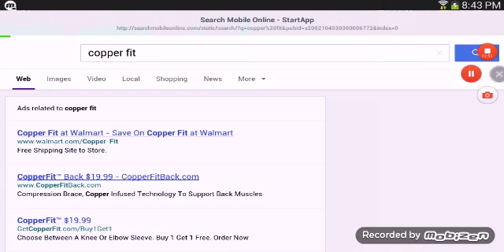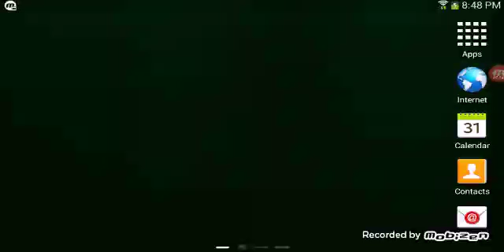The lag is real- mad dex ep 5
Omg the lag